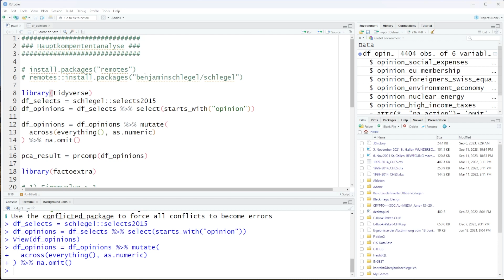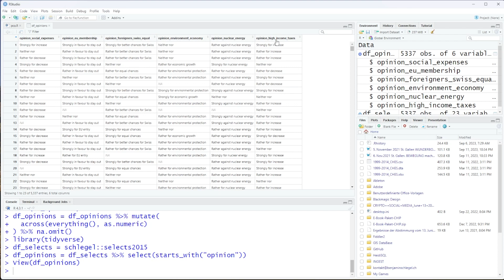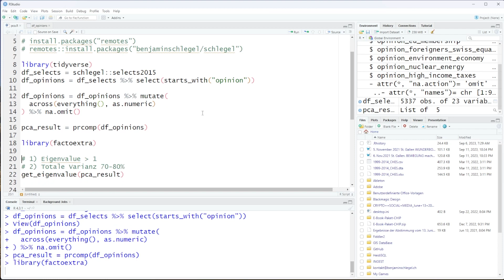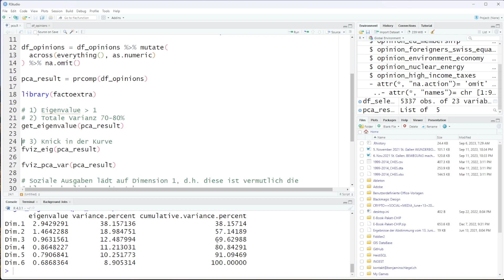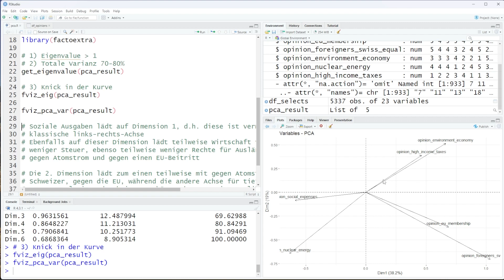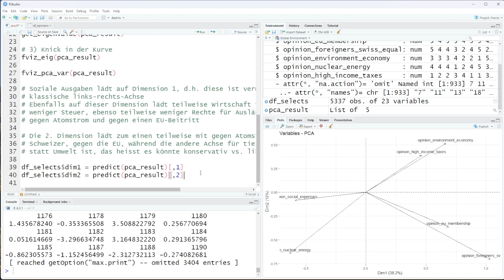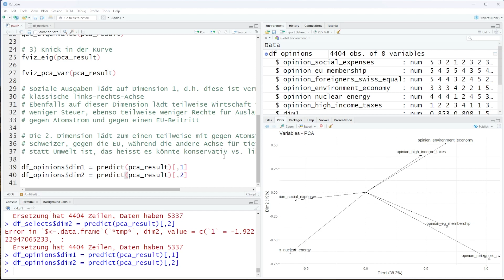Hauptkomponentenanalyse in R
In diesem Video erkläre ich die Hauptkomponentenanalyse (Pricipal Component Analysis) und wie man sie in R schätzt und interpretiert. Die Hauptkomponentenanalyse ist ein Dimensionsreduktionsverfahren, d.h. eine explorative Faktoranalyse.

Auf meinen Kanal erhaltet ihr Informationen zu Methoden, Statistik, R und weiteren Programmiersprachen. Alle Videos findest du auf meinem Kanal

Für den Newsletter anmelden Du kannst dich jederzeit wieder austragen.